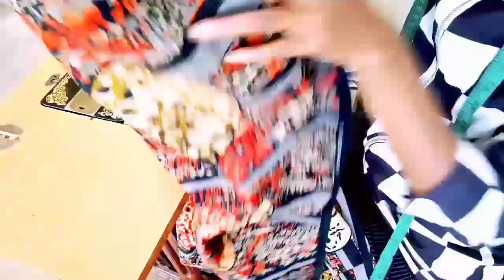jinsi ya kushona solo ya mapande mawili